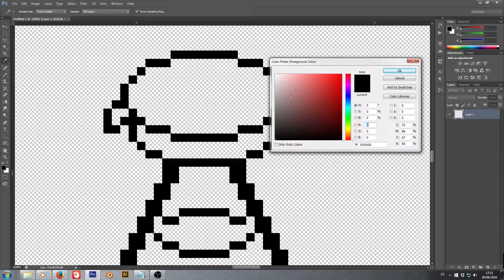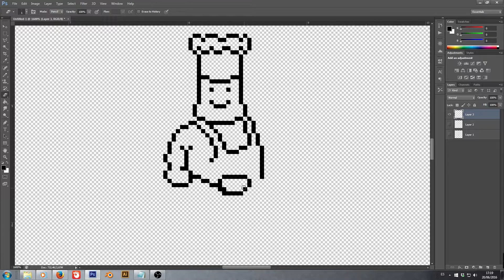Pixel Dailies #6 - Grill (time lapse pixel art)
This time pixel_dailies theme was grill. Hope you enjoy!